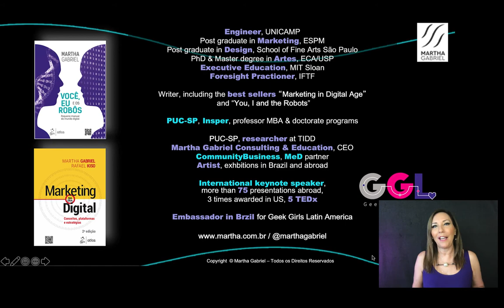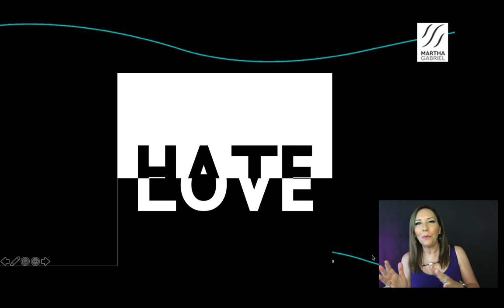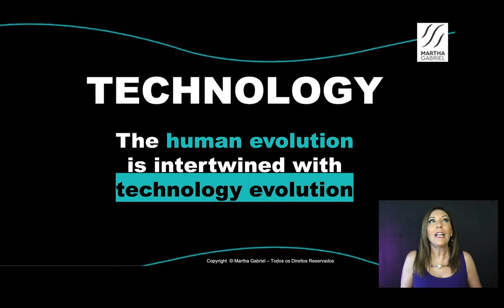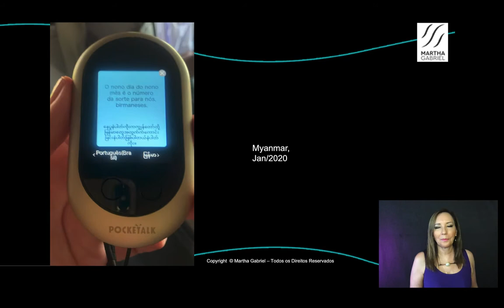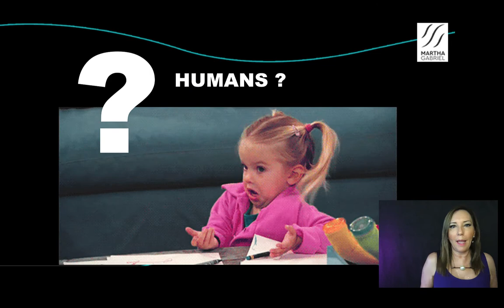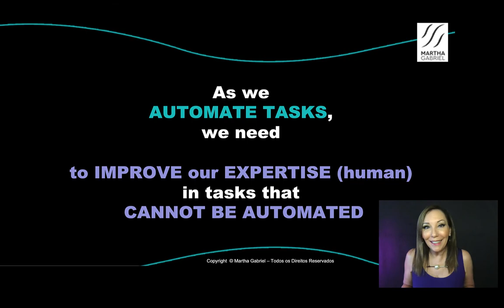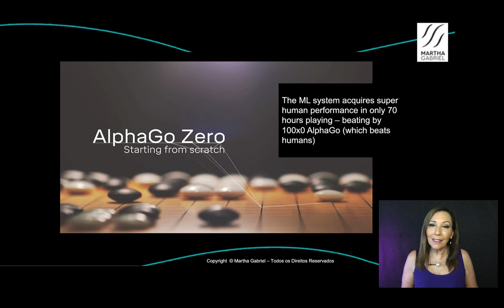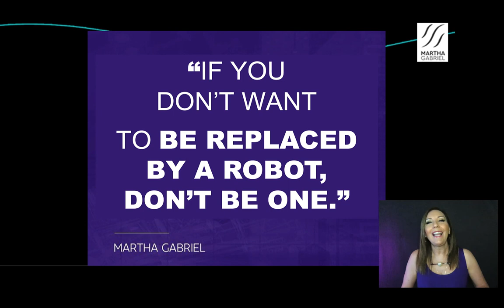Innovation and Creativity in the Digital Age with Martha Gabriel | Keynote | GAiN 2020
In a digital world, what does it mean to be innovative and creative?

When we focus on change, how can we see the future? How has technology altered our lives now that we live in the digital age?

According to Alvin Toffler, "Change is the process by which the future invades our lives." When we think about the future, the future is created in the present. When we can see the signs, we can see the scenarios that are likely to happen; then, we can choose the better scenarios for us.

People have different perspectives on the changes happening now, particularly in technology and media -- whether good or bad. Technology is never, ever neutral. It always brings both good and bad things. It is up to us, as humans, to use our rational thinking and emotion to determine what is best for us.

Technology is constantly improving and flourishing in all areas, and it has a significant impact on people's lives. The way we react to changes in our lives determines how it affects us.

To learn more about this timely and exciting discussion, please watch the video.